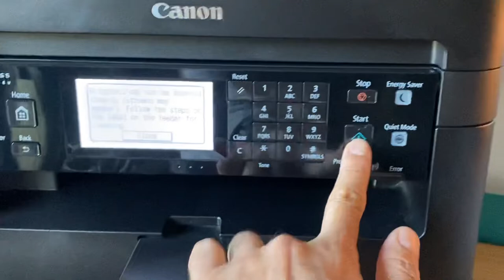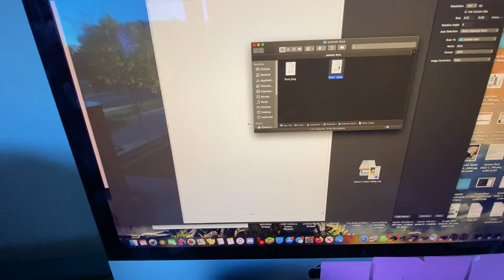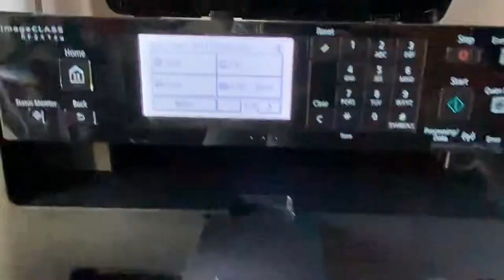Canon Imageclass MF247dw Wireless All In One Laser Printer Tested Page Count 7